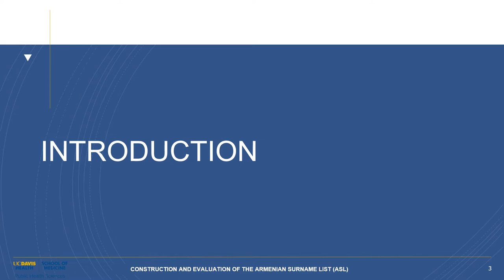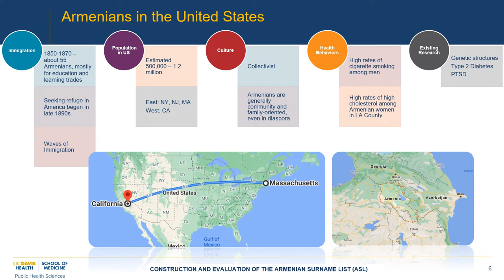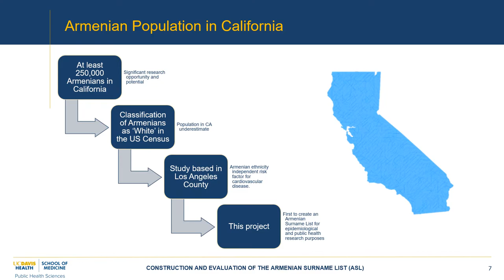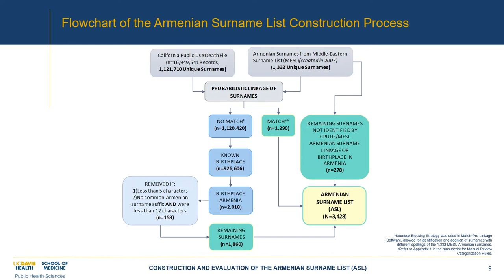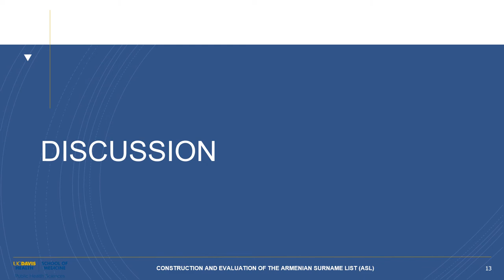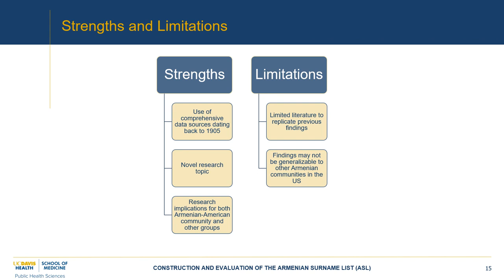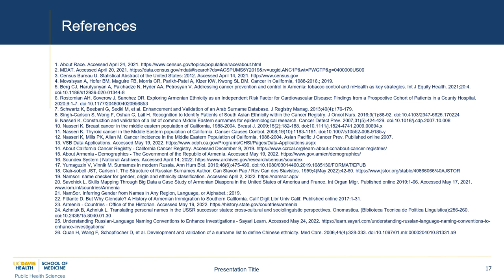Construction & Evaluation of the Armenian Surname List by Ani Movsisyan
Ani Movsisyan completed an internship where she created the Armenian Surname List to serve
as a valuable tool for epidemiological and surveillance health studies focused on the ethnic
Armenian population.